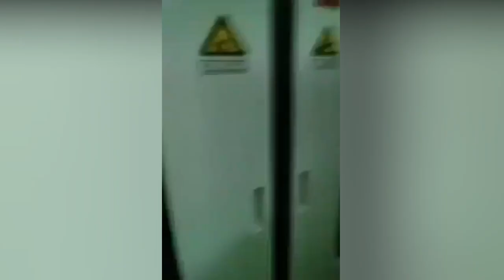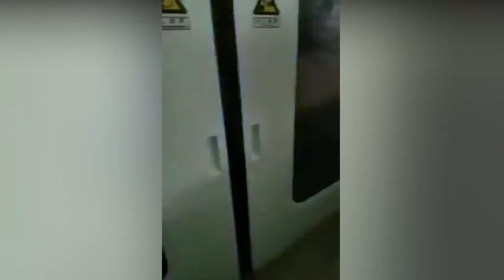KIAMAT DI CHINA - Banjir terparah sepanjang sejarah Zhengzhou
20 Juli 2021, hujan terberat dalam sejarah melanda kota Zhengzhou, provinsi Henan, Tiongkok.
Hanya dalam satu jam, 200 mm curah hujan turun.
Curah hujan tahunan rata-rata di Zhengzhou adalah sekitar 600 mm.
Apa yang terjadi di sana sekarang tampak seperti Kiamat.
Seluruh kota dibanjiri air, mobil-mobil melayang di sepanjang jalan.
Penduduk kota memanjat pohon dan menunggu penyelamatan.
Kereta bawah tanah kebanjiran, penumpang tidak berdaya,
Rumah dan tembok runtuh dan beberapa jembatan hanyut.
Lebih dari 20 tewas, banyak yang hilang, ratusan terjebak, kerusakan sangat besar.